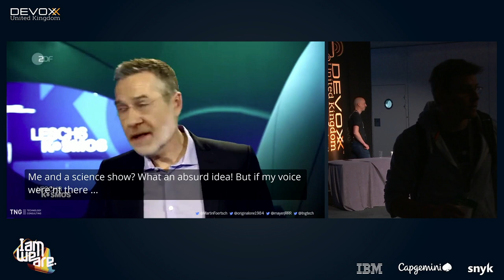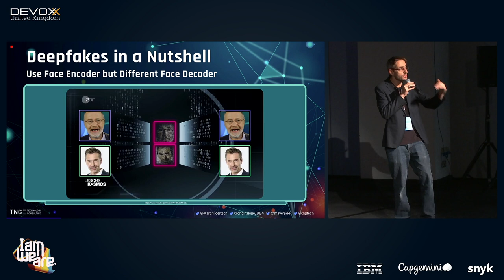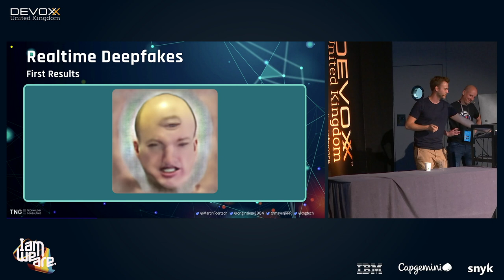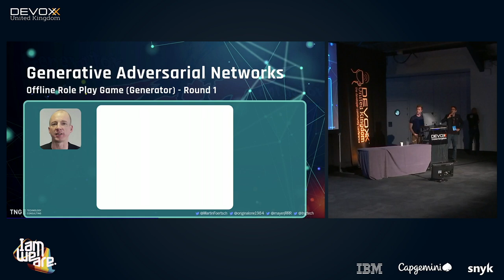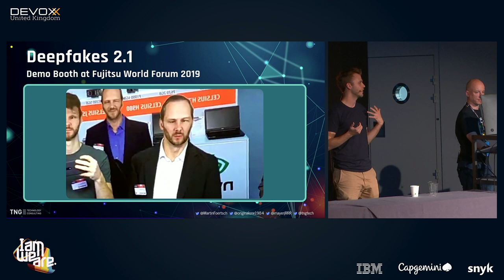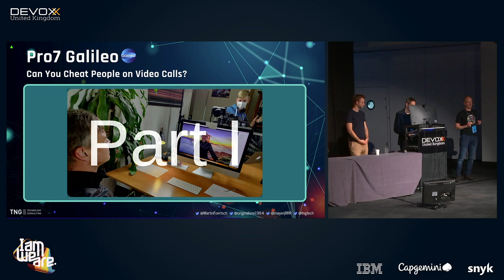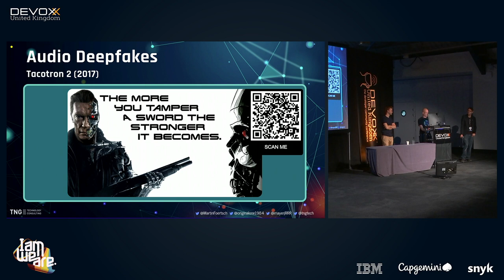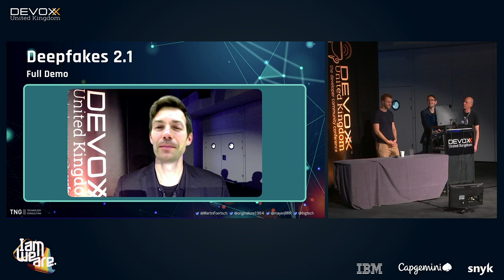Deepfakes in Realtime by Thomas Endres, Martin Förtsch, Jonas Mayer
Deepfakes in Realtime - How Neural Networks Are Changing Our World

Imagine looking into a mirror, but not to see your own face. Instead, you are looking in the eyes of Barack Obama or Angela Merkel. Your facial expressions are seamlessly transferred to that other person's face in real time.

The TNG Innovation Hacking Team has managed to create a prototype that transfers faces from one person to another in real time based on Deepfakes. Neural networks detect faces within a video input, then translate them and integrate them back to the video output. Through this technique it is possible to project deceptively real imitations onto other people. For this purpose, we used Keras trained autoencoder networks and various face recognition algorithms.

In this talk, the TNG Innovation Hacking Teaming will give an entertaining and vivid introduction into the world of real-time Deepfakes. In doing so, they particularly focus on the deep learning techniques used in within the application. Several live demonstrations will complete this event.